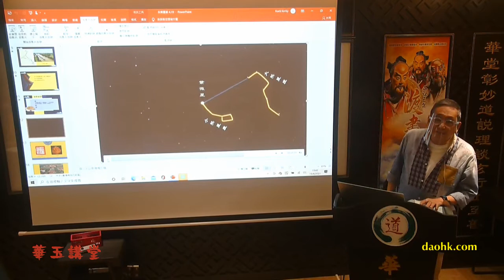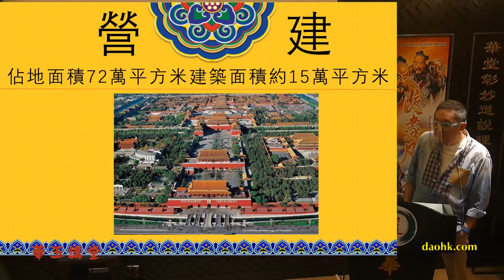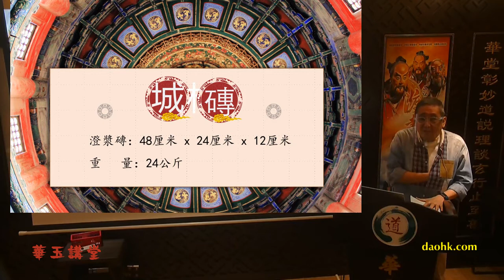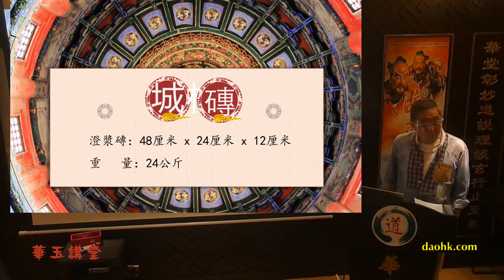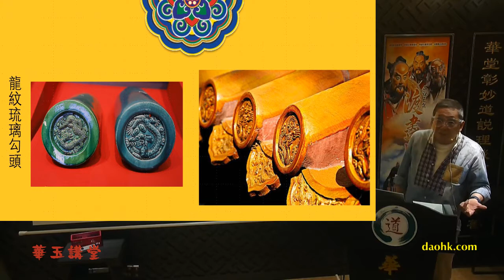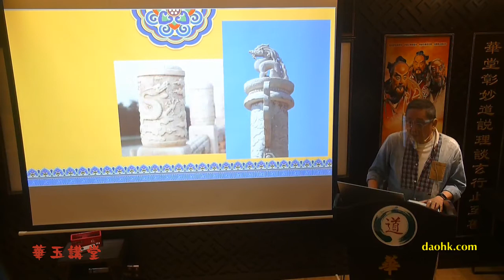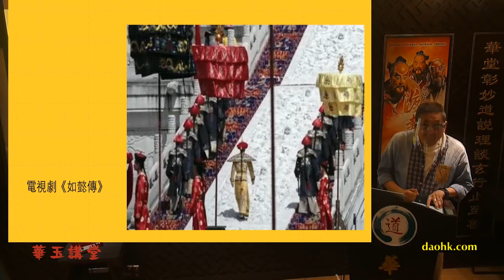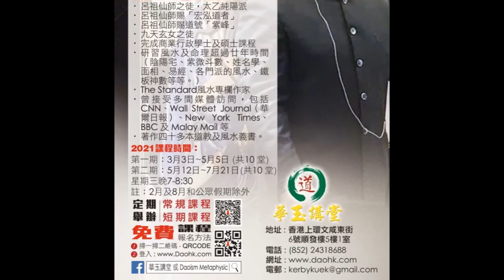華玉講堂-中華文化歷史-「紫禁城之永樂遷都」 (三中)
題目
日期: 4月19日/5月17日/6月21日/7月19日/9月20日/10月18日/11月15日/12月20 日
地址Address：